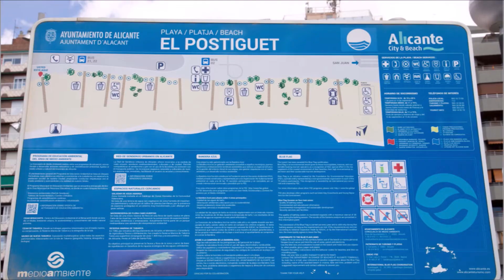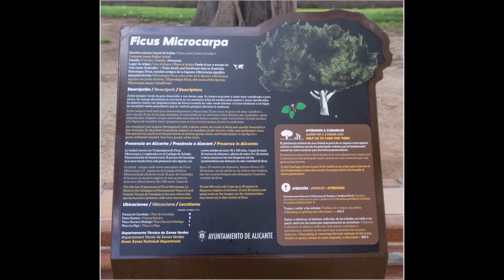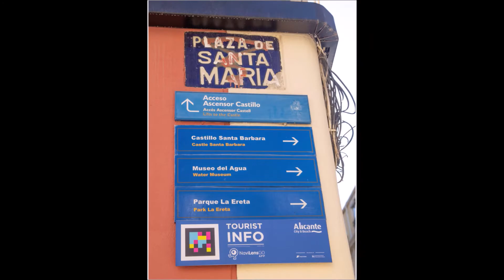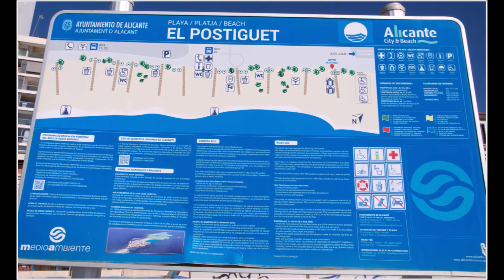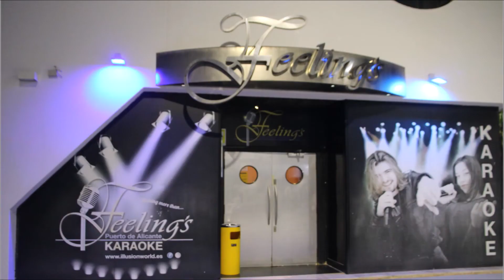ENP. ALICANTE - UN PASEO DE DÍA Y NOCHE – España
Fotografiar en un día Alicante no es fácil, y más  con visones distintas, la noche y el día, habiendo más de 30 puntos de interés,  como el Ayuntamiento o la  Concatedral de San  Nicolás, Basílica de Santa María,  Monasterio de la Santa Faz y mucho más.

ABRIL 2022